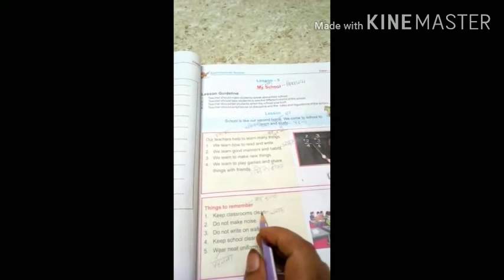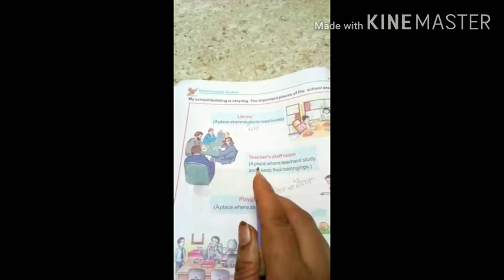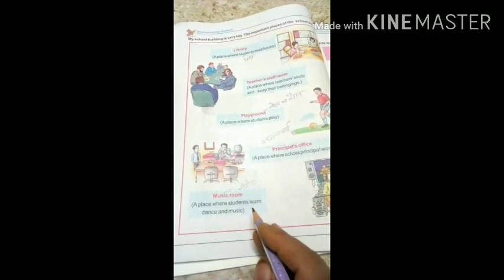CLASS 1ST EVS